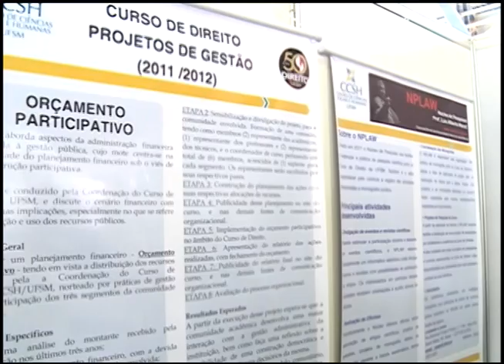2ª PROFITECS - Centro de Ciências Sociais e Humanas